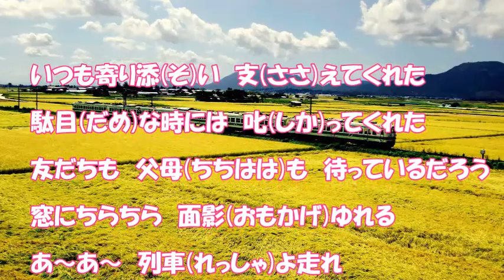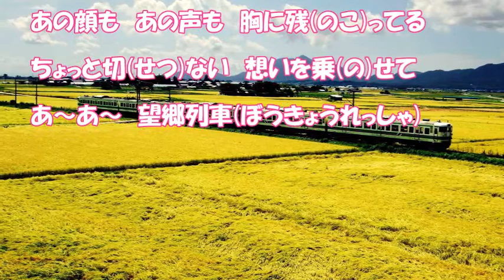望郷列車～ふるさとを訪ねて～（美月 優）♪♪COVER（キー：♯４）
美月 優さんの新曲を歌ってみました。